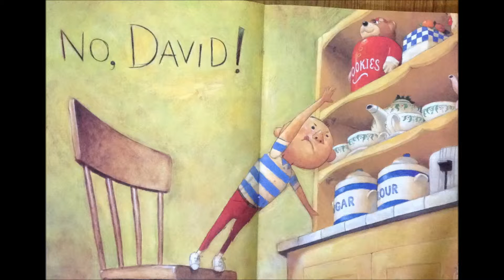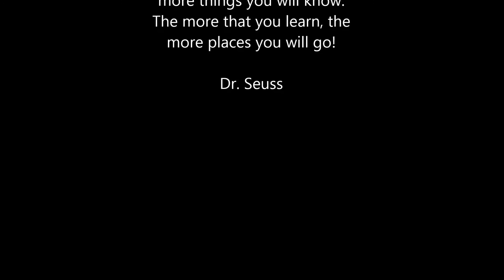No David!, Read by Destiny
A JCPS Reads Project
Produced at: Jefferson City Academic Center